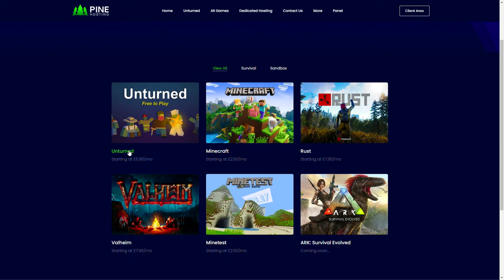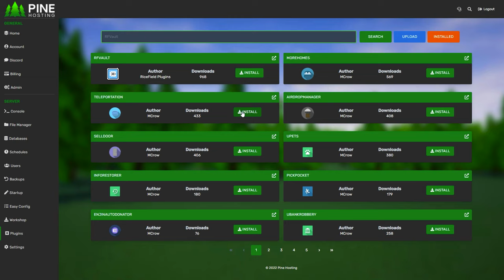A PERFECT DAY ON RUSTURNED IN 2024 (Unturned Rust Survival)